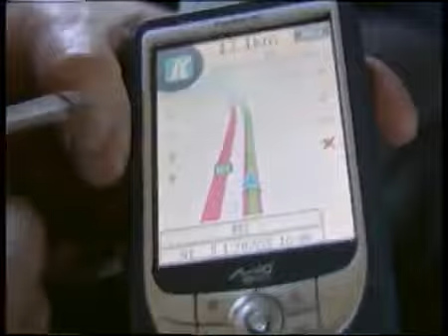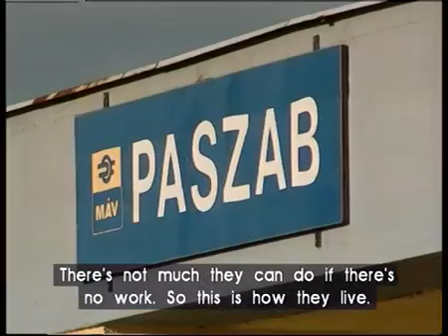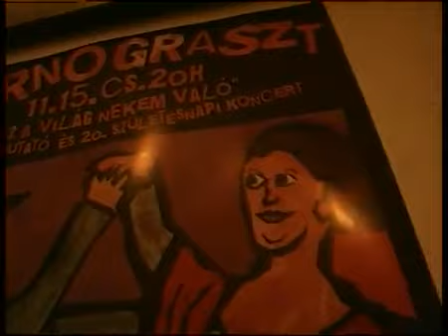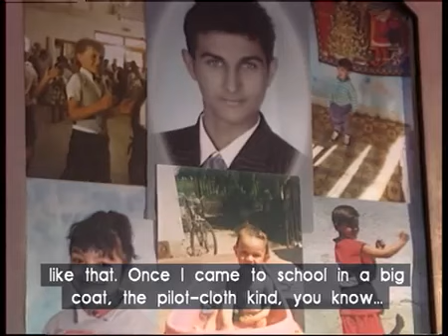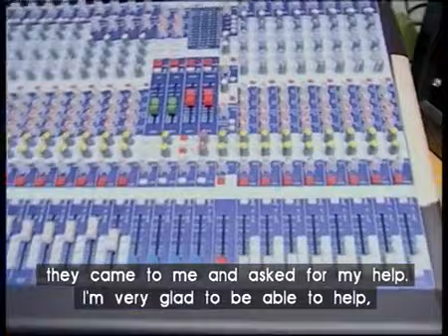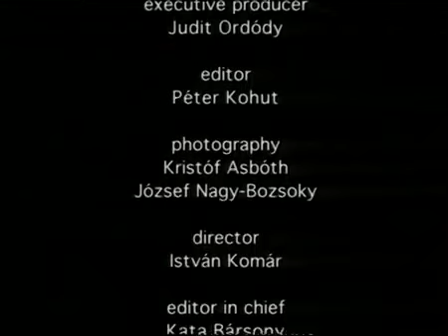MRE09 Parno Graszt ENG sub